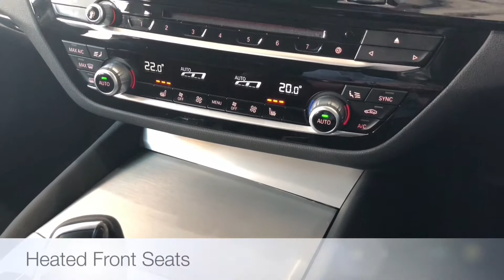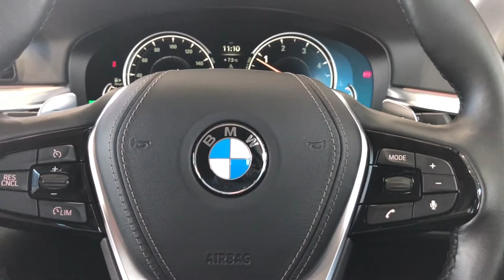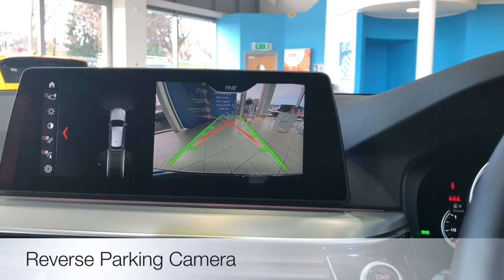BMW 530d Touring SE xDrive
SAPPHIRE BLACK METALLIC PROFESSIONAL NAVIAGTION HEADS UP DISPLAY GESTURE CONTROL. 2 OWNERS 6,560 MILES WITH FSH, BMW WARRANTY UNTIL 2020. ALL CARS WILL RECEIVE AN 82 PT RAC APPROVED INSPECTION, ALL CARS ARE PREPARED TO THE HIGHEST STANDARD WITH A SERVICE IF REQUIRED., Upgrades - Sport Automatic Transmission, Alloy Wheels - 19in W-Spoke Style 663 Bi-Colour, Reversing Assist Camera, BMW Display Key, Comfort Access System, Exterior Mirrors - Folding, Automatically Dimming, Sun Protection Glass, Seat Adjustment-Front, Electric with Driver Memory, Lumbar Support, Driver and Front Passenger, Enhanced Bluetooth with Wireless Charging, BMW Gesture Control, WiFi Hotspot Preparation, Head-up Display, Four wheel-drive, Standard Features - Navigation System - BMW Professional Multimedia, Cruise Control with Brake Function, DAB Digital Radio, Voice Control, Control Display - 10.25in Colour Touch Sensitive Display Screen, Park Distance Control (PDC), Front and Rear, Air Conditioning, Automatic with Two - Zone Control, BMW Professional Radio with Single CD Player (with MP3 and DVD Playback Capability), 20GB Hard Disc Drive (HDD) Memory, Electric Windows - Front and Rear with Open/Close Fingertip Control, Anti-Trap Facility and Comfort Closing Function, Dakota Leather Upholstery, Bluetooth Hands - Free Facility, Rain Sensor with Automatic Headlight Activation, Metallic Paintwork, Alarm System (Thatcham 1) with Remote Control, Auto-Hold Function, Tyre Pressure Monitoring, Sport Three-Spoke Leather Steering Wheel, Roof Rails, Matt Silver, Seat Heating - Front, Tailgate Window, Independently Opening, Tailgate Operation - Automatic, Inteligent Emergency Call, Teleservices, ConnectedDrive Services, Real Time Traffic Information, 3x3 point rear seat belts, Child locks & Isofix system, Folding rear seats, Immobiliser, Multi - Function Controls for Steering Wheel, Rear - View Mirror Automatically Dimming, Third Brake Light. 5 seats, Metallic Black Sapphire, Here at Mike Brewer Motors, quality really matters to us. Not just the quality of our service but the high quality of our vehicles, and the standard at which they hit our forecourts. We have invested a lot into our business to open 2 state of the art preparation centres in Sheffield and Luton with the sole purpose to deliver the highest quality cars possible both Mechanically and aesthetically, because we know you wonâ€™t want to buy a car from us unless itâ€™s in top notch condition. or follow the link on our website mikebrewermotors.com under JudgeService ! Mike Brewer motors also offers a UK mainland Delivery Service, one of our most popular offers. You can also reserve the car until you can come and take it for a spin so you do not miss out !, Over 100 models of BMWs in stock including, SE, Sport, M Sport, ES, Exclusive, Efficient Dynamics and Sport + Editions with professional and business media. Stock changing daily. For details on how you can reserve/watch this car please PLEASE NOTE SOME OF OUR CARS ARE KEPT IN OUR NEARBY, SECURE COMPOUND SO IF YOU ARE PLANNING A VISIT PLEASE LET US KNOW IN ADVANCE SO WE CAN HAVE THE CAR HERE READY FOR YOU (OGJ), Part Exchange Facilities Available, Finance Available. Postcode for Sat Nav is S2 4RN